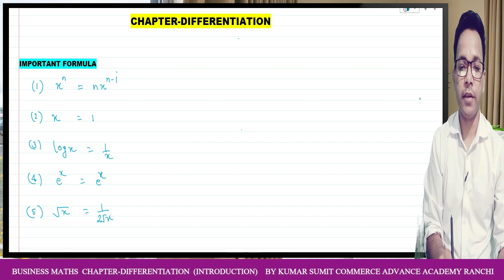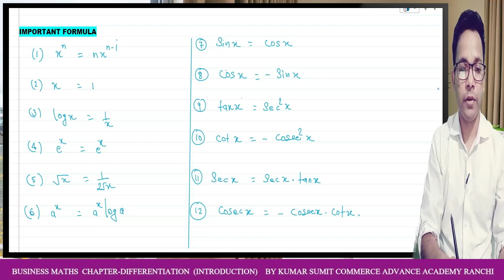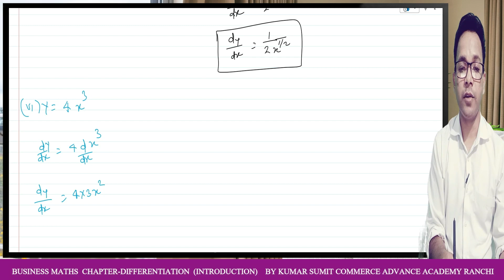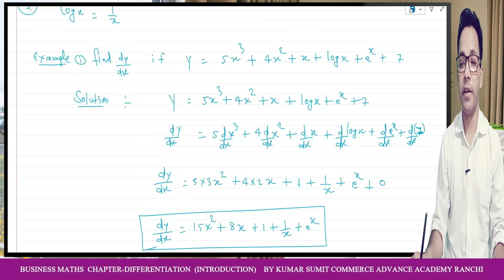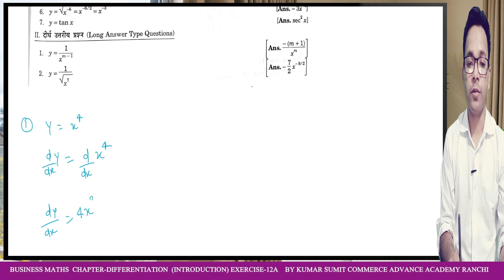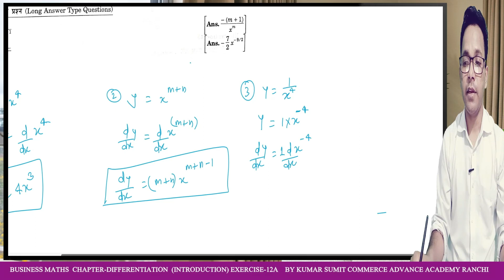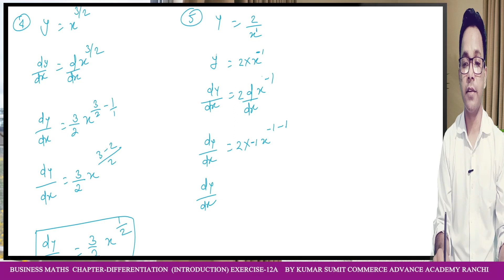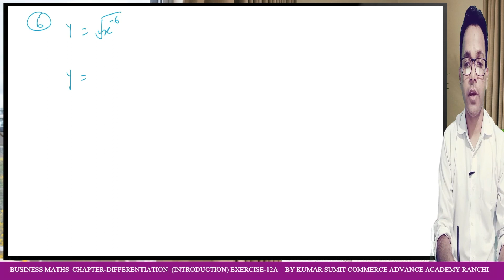DIFFERENTIATION |PART-1|I.COM/B.COM|BUSINESS MATHS|BY KUMAR SUMIT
हेलो स्टूडेंट्स,

इस वीडियो में मैं आप लोगों को क्लास I.COM-12/B.COM-SEM-3 का BUSINESS MATHS  के CHAPTER-12A |DIFFERENTIATION | बताऊंगा I FULL CHAPTER QUESTIONS ANSWER WITH FREE PDF

 क्लास I.COM-12/B.COM-SEM-3  के BUSINESS MATHS की बाकी वीडियोस के लिए नीचे दिए गए लिंक्स पर क्लिक करेंI